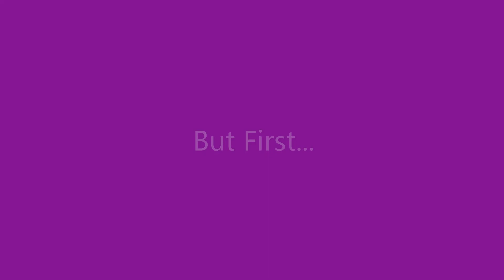Miniature Ballerina Studio - Part 1- The Ballet Dancer - jennings644 - Teacher of All Crafts